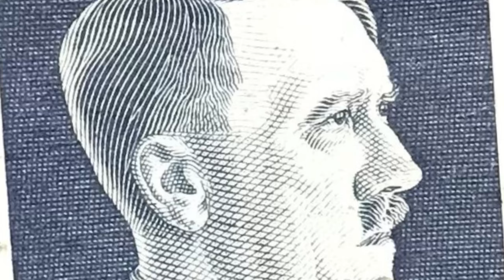The Making of a Dictator: Adolf Hitler’s Life Story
Explore the life of Adolf Hitler, from his early years and rise to power, to the devastating impact of his dictatorship. This in-depth biography uncovers the forces that shaped him and the catastrophic legacy he left behind. A cautionary tale of ambition, ideology, and absolute power.